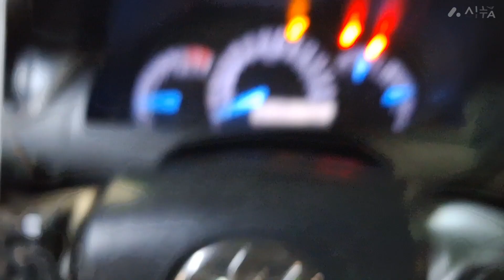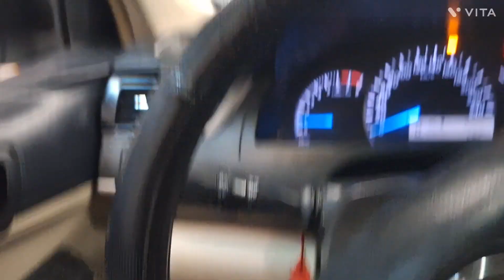mubarakiya market car parking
mubarakiya market car parking kuwaitcity @SPVLOGS_909